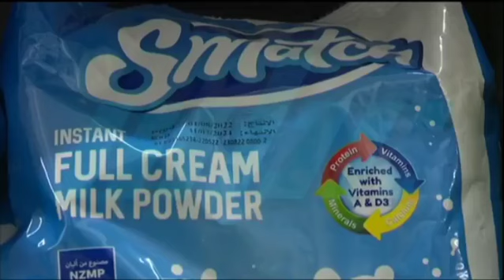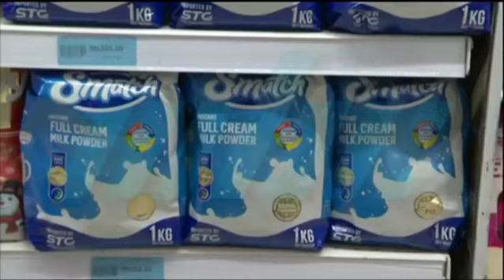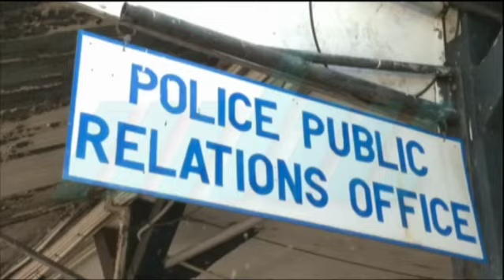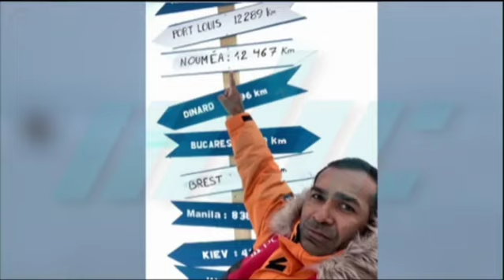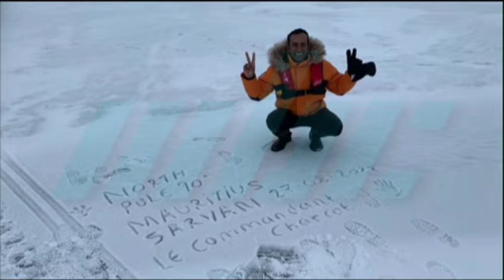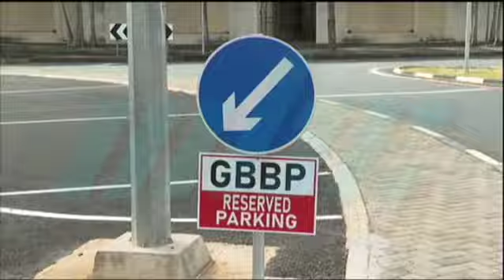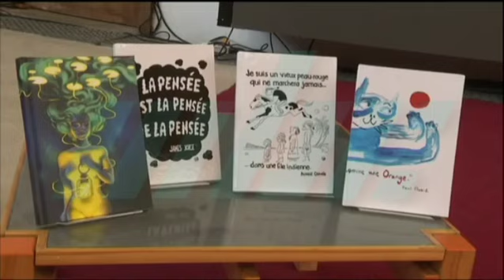zournal Maurice MBC 22/09/2022